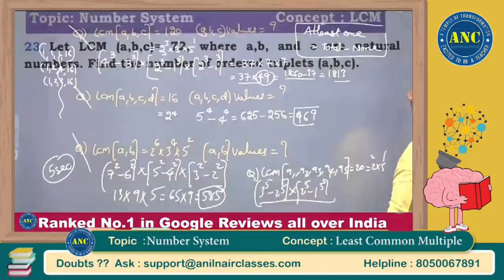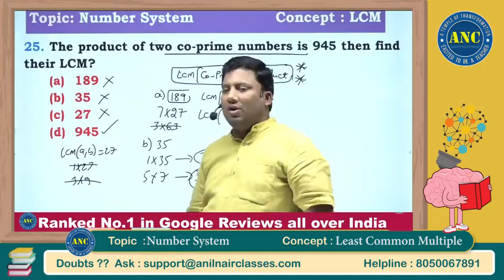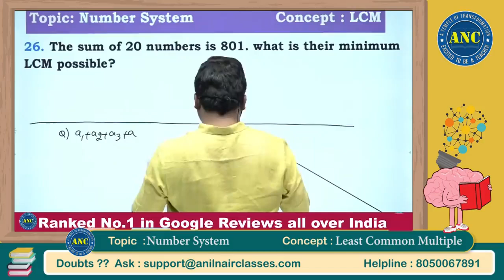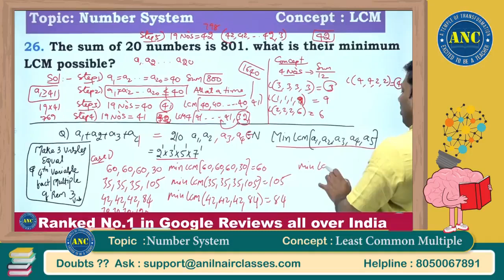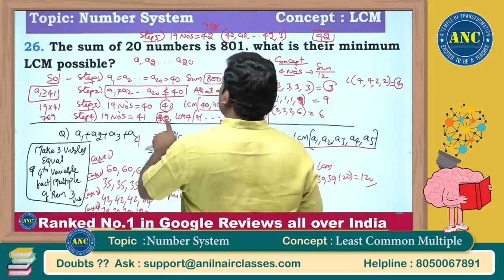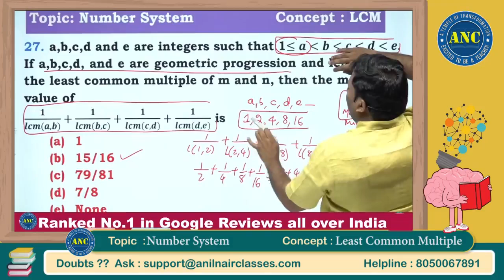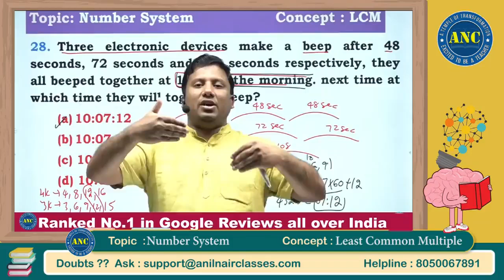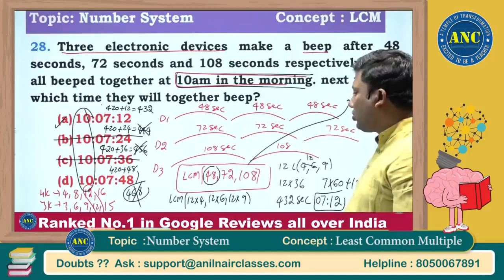LCM 2 Sec Tricks | LCM Quick Revision | Number System LCM | LCM And HCF Tricks By Anil Nair